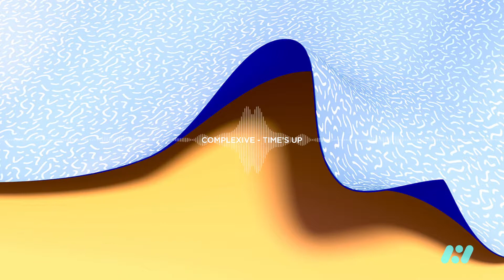COMPLEXIVE - TIME'S UP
NIGHT OWL COLLECTIVE 2018

♥ WELCOME TO MOOVNESS.
SUBSCRIPTIONS AND FAVORITES ARE GREAT FOR CHANNEL.
THANK YOU ALL THE TIME. LISTEN TO YOUR TRUE SOUNDS ♥